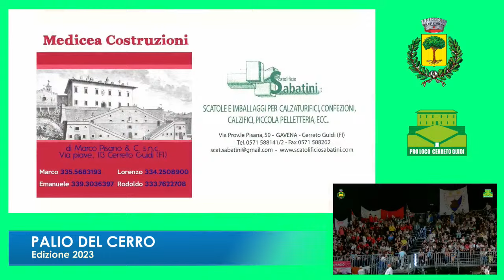Palio del Cerro 2023